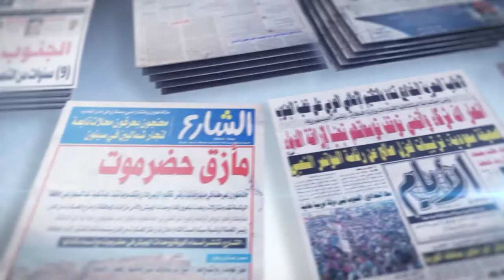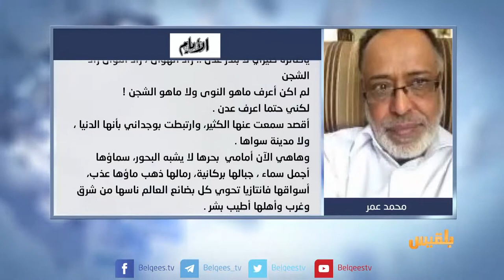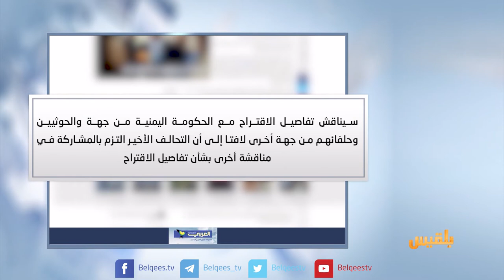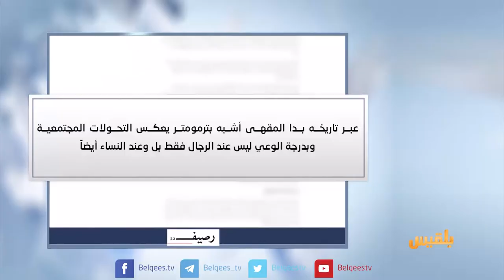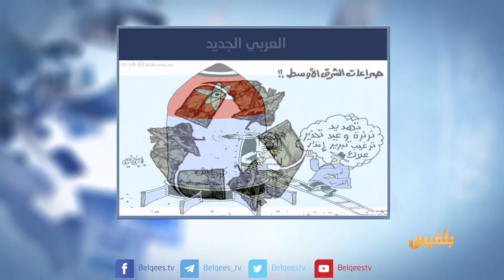كشك الصحافة | 11 - 10 - 2017 | تقديم: نضال الشبان